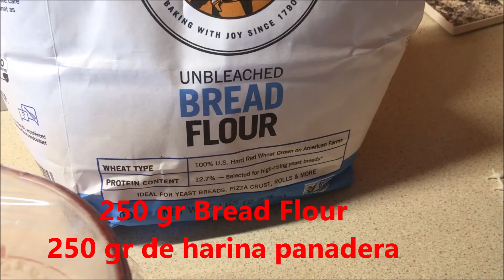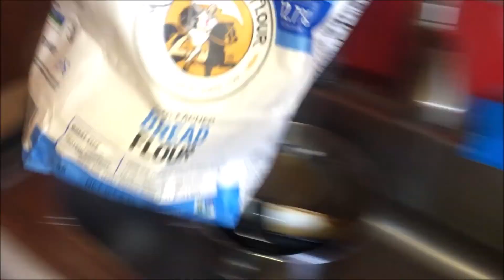Delicioso Pan de Leche Japones-Easy Japanese Bread Milk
Hola chicas y chicos!!! El dia de hoy les traigo una receta de un pan de leche super suavecito para acompañarlo con un cafe, te, o infusion de su gusto!!! Vamos a ver la receta!!! Te dejo mi Instagram
Tambien te dejo enlaces a recetas que te van a encantar: